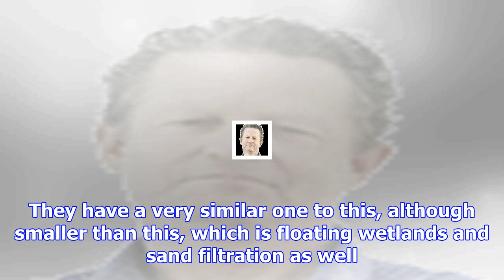Local focus: is waipukurau 'the smelliest town in nz'?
Central Hawke's Bay District Council has yet to get its sewage systems working as a stink permeates ...